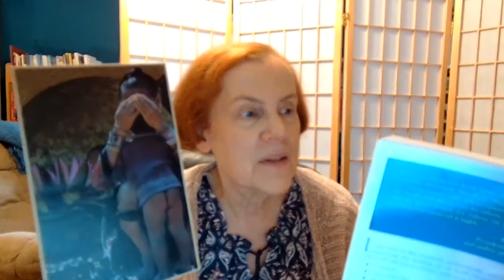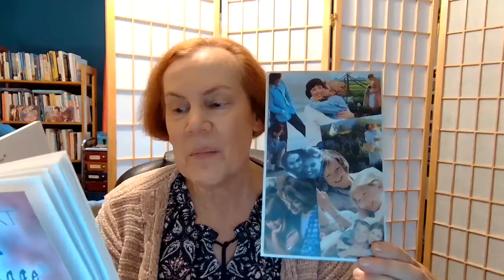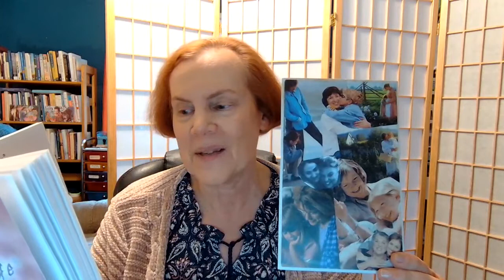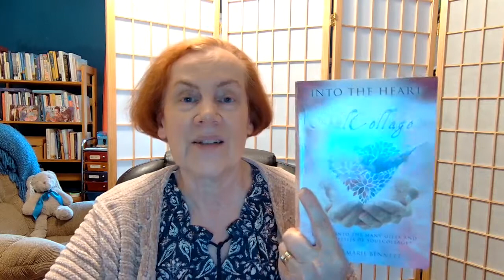SoulCollage Storytime - Council & Committee Suit: Good Mothering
References: Judging Amy, starring Amy Brenneman, Tyne Daly